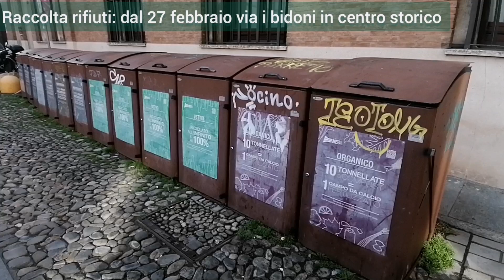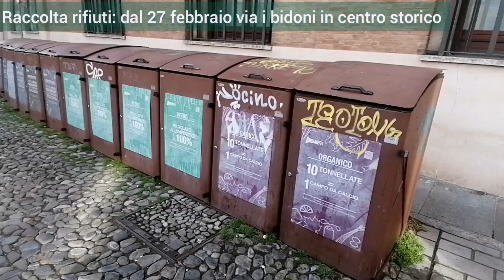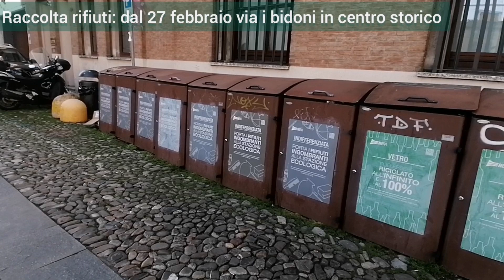Rifiuti Modena, dal 27 febbraio rivoluzione in centro storico: via tutti i bidoni